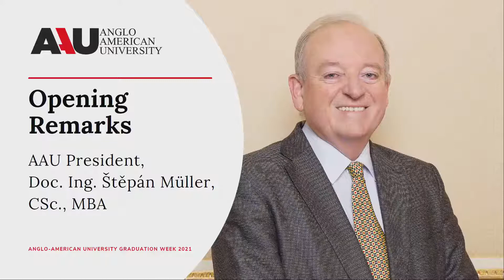AAU 2021 Graduation Week - School of Journalism, Media and Visual Arts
Anglo-American University (AAU) is the oldest private university in the Czech Republic. It was founded in 1990, shortly after the collapse of communism, as the Anglo-American College (AAC) by Jansen Raichl and Dr. Vlasta Raichlová. Their vision was to create an educational institution that would combine the best of American and British academic principles with Central European traditions.
AAU has consistently attracted strong credentials to its academic community. Today it prides itself with gifted undergraduate and graduate students from over 60 countries and a renowned multinational faculty trained at fine universities around the world, including Harvard, Yale, Stanford, Berkeley and others. AAU alumni have excelled in their professional careers and enjoy work worldwide in top positions in business, academia, politics, diplomacy and media.